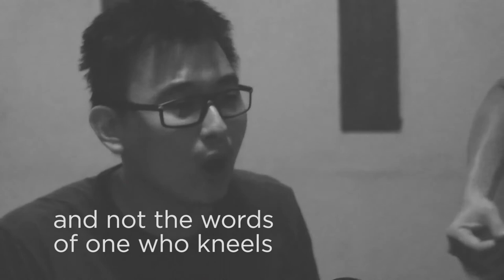Frank Sinatra - My Way (Covered by Indonesian Singer, Dalton Tjia)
One of the best songs of all time with a little bit of twist by Dalton & Rudy!